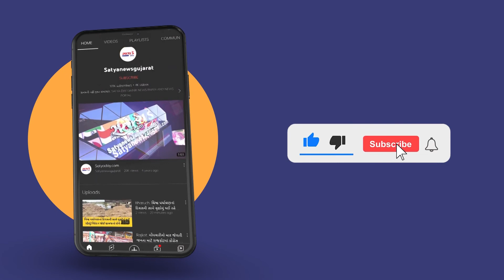જાણો 'તારક મહેતા કા ઉલ્ટા ચશ્માના શો ' સાથે જોડાયેલી જાણી - અજાણી વાતો